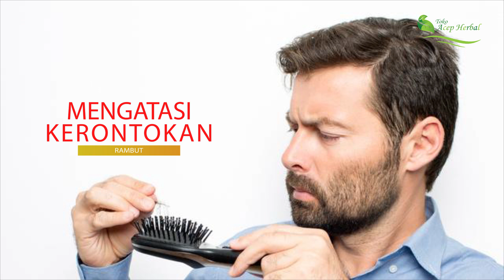9 Manfaat Bunga Telang Yang Kamu Belum Ketahui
Bunga atau kembang telang yang dalam bahasa Inggris disebut dengan Butterfly pea merupakan tanaman liar yang bisa tumbuh dengan mudah di pekarangan. Tumbuhan ini sejak dulu sudah sering digunakan sebagai tanaman hias dan juga sebagai obat tradisional. Selain digunakan sebagai ramuan tradisional, bunga telang juga sering dijadikan sayur, dibuat menjadi teh dan juga mewarnai pasir. Dalam bunga telang mengandung sumber antioksidan seperti flavonoid dan peptida yang bisa digunakan untuk mengatasi berbagai masalah kesehatan dan juga untuk produk kecantikan karena mengandung flavonoid dan quercetin yang baik untuk kulit serta rambut. Untuk lebih lengkapnya, berikut ini akan kami berikan beberapa manfaat bunga telang untuk penyakit dan kecantikan.